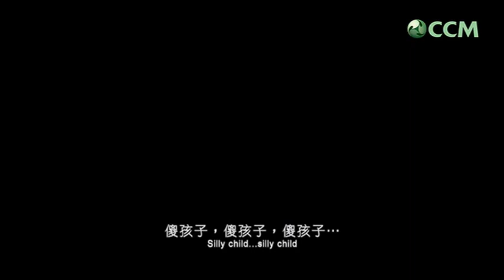Celestial Classic Movies(CCM) Continuity 2023/06/29 22:23